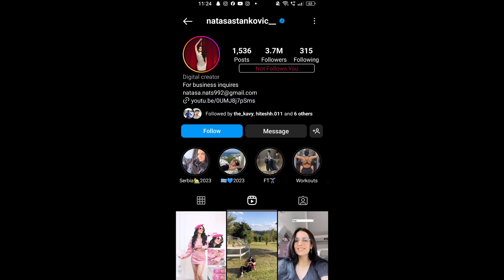Hardik Pandya And Natasa Divorce | Natasa ने क्यों दिया Hardik Pandya को Divorce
Hardik Pandya And Natasa Divorce,Hardik की 70% Property हुई नताशा की, Hardik & Natasa Divorce, Hardik & Natasa Divorce, HardikPandya News, Hardik Pandya Divorce, Natasa Divorce hardikpandya, Hardik News

Thanx for the watching Video…..